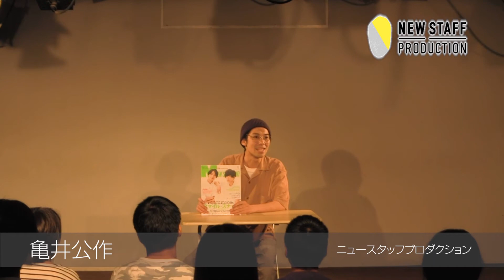【LIVE NSP junior】亀井公作（2018年8月公演）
2018年8月の事務所ライブ映像です！
▼ニュースタッフプロダクション情報はコチラから